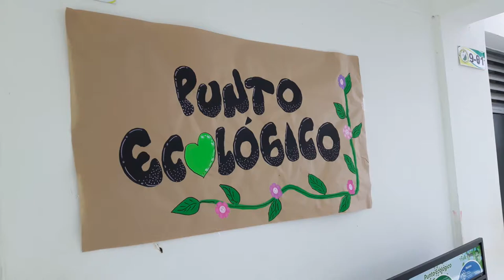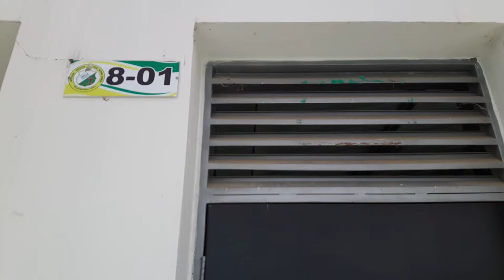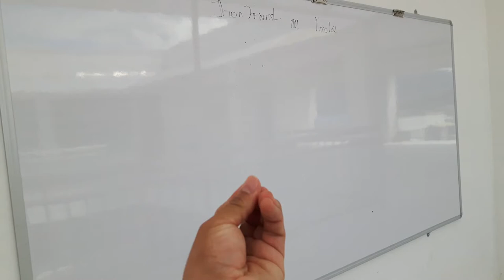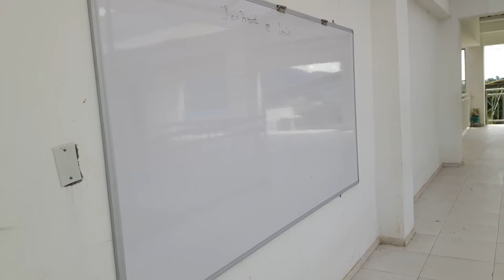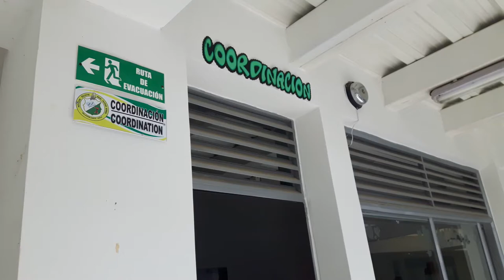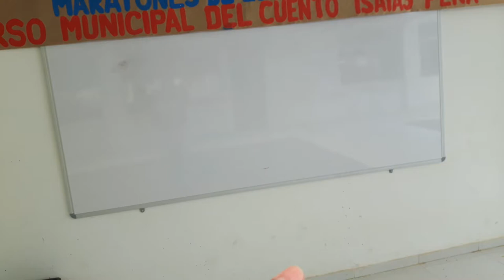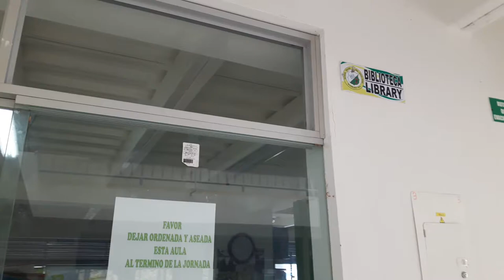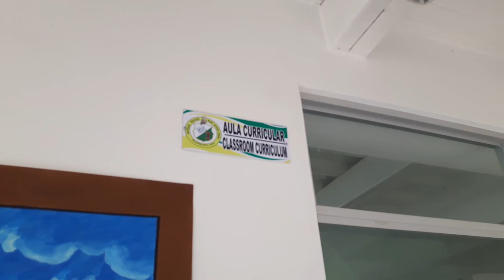El Megacolegio del Municipio de Saladoblanco y que no tiene la civilización Oporapense. 2/4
Paro Nacional de Educadores Pesebre del Huila 12 Junio 2017